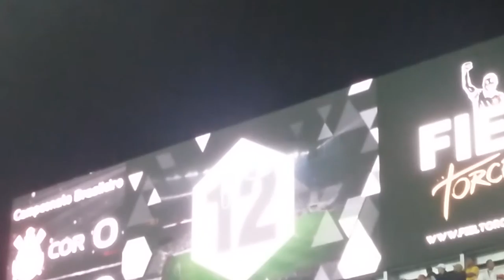CORINTHIANS 2X0 atl cu inicio escalação 20150709 191743